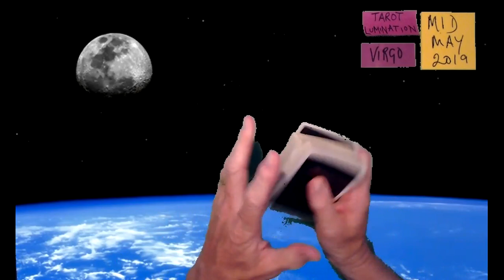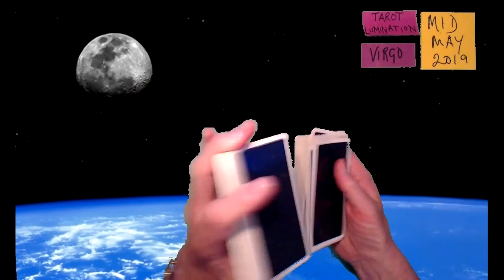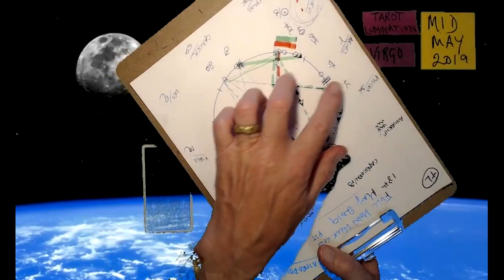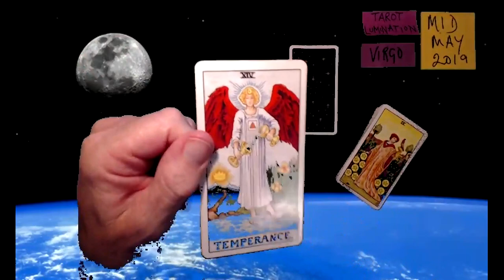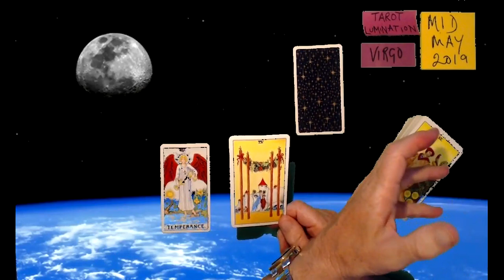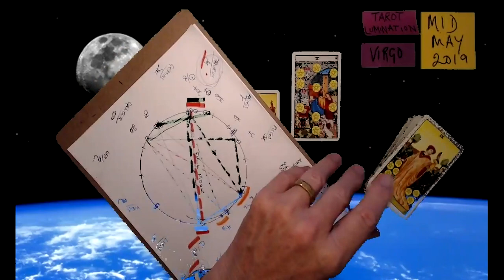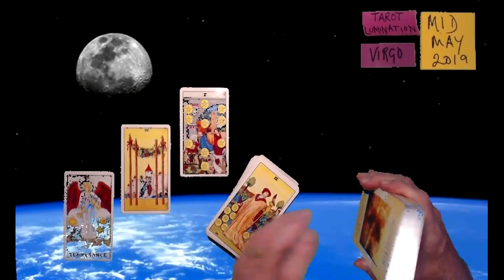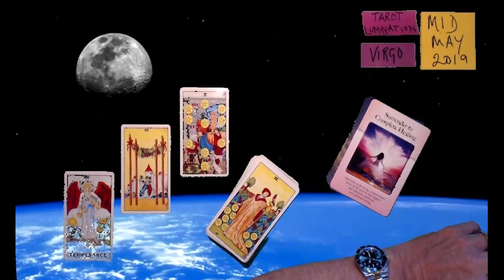Virgo / Mid May 2019 ~ Tarot Lumination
Hi TL,

Thanks for writing back.
That's a good question! I checked your channel and did the same comparison with your notifications. Here's how notifications work. This means that they won't be receiving all sorts of notifications by default.

If your subscribers want to receive notifications the way they want to, there's an option to do so. Pressing the bell icon will give them the option to receive notification through app, email or both. They can customize it the way they want to.

You can provide this link to your subscribers on how to properly setup their notifications. Hope that helps!
Best,
xxxx       YT Creator Support

Greetings Dear TL Member, welcome to " FIRST FRIDAY" - our private group healing circle. We can hold up to about 10 people. WE MEET HERE. 6pm PST USA TIME .… FIRST FRIDAY OF THE MONTH
You just click and load and open and join. So, be prepared to be on camera in some way. This includes your voice and image. If you do not wish to be seen, believe me, TL fully understands. There is a way you can mute your camera when you are in the meeting. You can still watch and listen and speak but no one will see you, so don't worry, OK?
We will be exploring elementary, vigorous but gentle and effective ways of self healing in this group setting. This will be a guided session, hosted by Tarot Lumination. We will have a short reception period while we wait till everybody is arrived, then we will lock the session so that no one else wanders in by chance. Then when we are all settled, we will get on with the group healing. This will go on for a while, likely no more than 40 minutes, we'll see. Then, when we are done, we can share a story telling of some of your healing experiences.
Please be prepared for lots of wobbly moments for all of us. Please bring some refreshments, tissues, towel and so on, also please remove things like jewelry, rings, watches, bracelets, necklaces, ornaments. Please wear comfortable clothing. This is thirsty work. We will mostly be seated in our chairs with our screens and maybe headphones, or squatting cross legged, like people do in meditation settings. See you there. TL